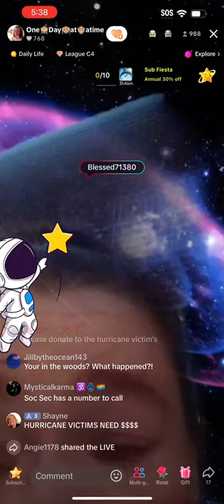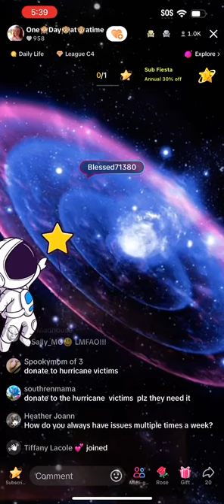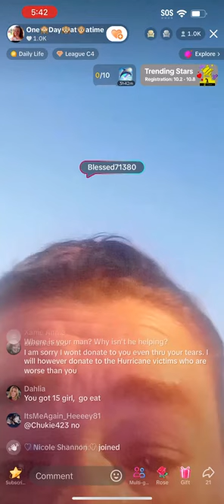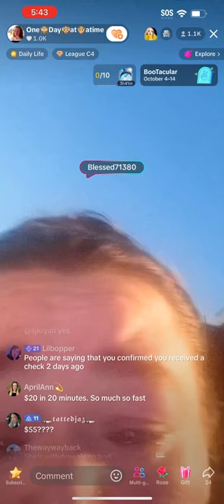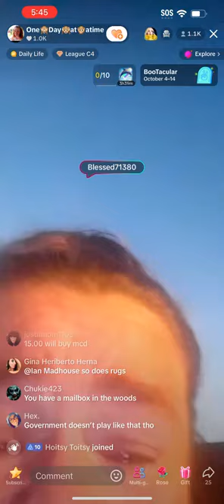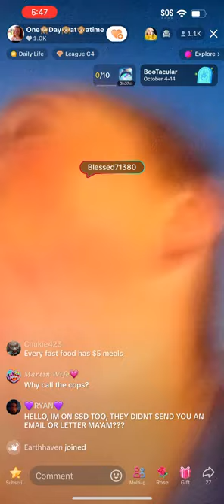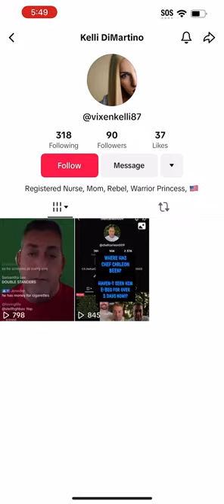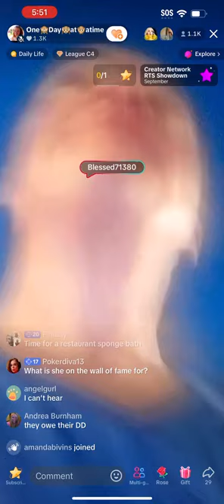Scamanda 10/3 (Live 3)